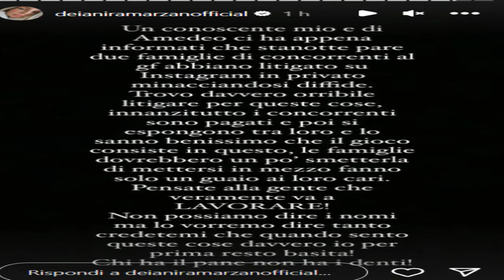“Mi.nacce, diffide e querele”. Grande Fratello, è caos tra le famiglie di due concorrenti